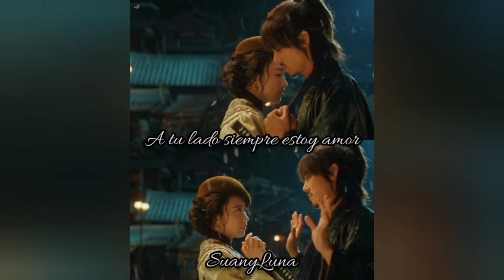Mr. Sunshine OST // Ha Hyun Sang-Becoming the wind OST 7 Mr. Sunshine Cover en Español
Ha Hyun Sang-Becoming the wind
미스터 션샤인 OST Part 7] 하현상 (Ha Hyunsang) - 바람이 되어 (Becoming the Wind)

Esa flor que es como tu rostro, volará en el sol, su pétalo.
Si pudiera verte hoy soñar

Seré hoy el viento, que se vuela hacia tí, y seca tus penas de dolor
Seré hoy el viento que hoy se queda a tí aquí

Cuidando de tu ser

Más allá del frío en mis ojos
Verte guiña en mí detrás de tí

Seré hoy el viento que hoy se pega a tí aquí

No me dejes aquí

No puedes sentir, es mi corazón, que ha sido enlazado con el viento
Dónde es que estás? No te encuentro y me llego a volver loco
Es que ya no ves que enloquecido estoy?

A tu lado siempre estoy amor